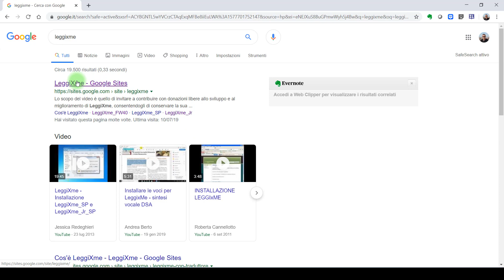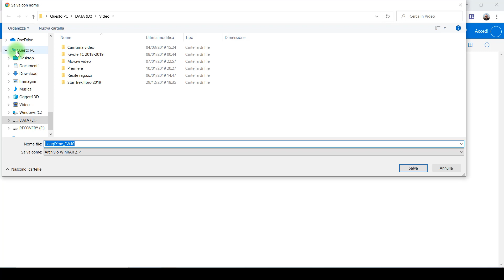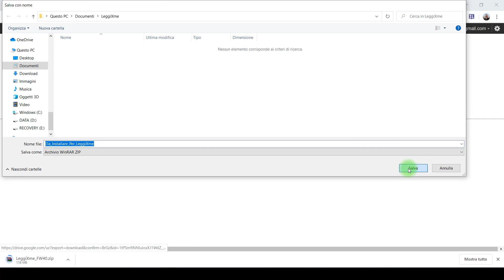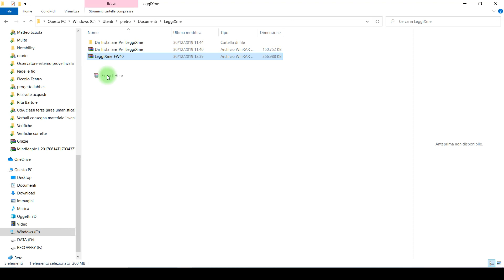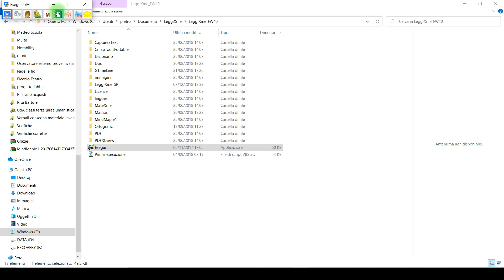Scaricare e installare LeggiXme FW40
Il video insegna come scaricare e installare il software gratuito LeggiXme.